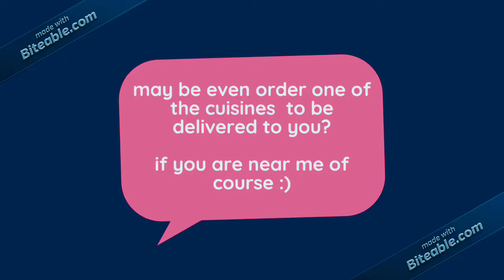introducing Bakeaway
bakeaway is a channel dedicated to sharing all the baking and vegetarian recipes that I keep trying at home.